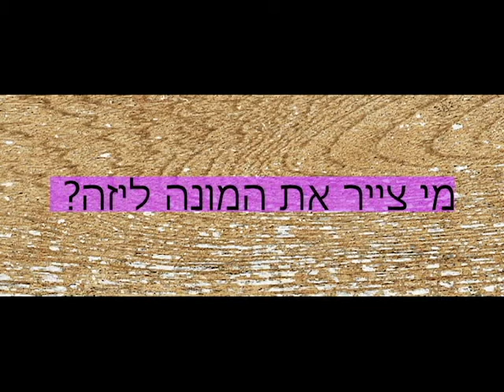הכל על אמנות המונה ליזה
אנימציה ועריכה באפטר אפקטס
ברוכים הבאים לשיעורים הדיגיטליים של סטודיו פפאיה.
אהבתם,
מוזמנים להגיב..
מוזמנים לשתף ולהירשם לערוץ היוטיוב.